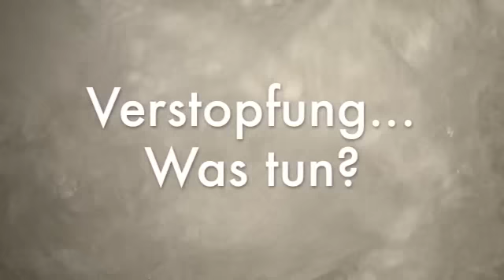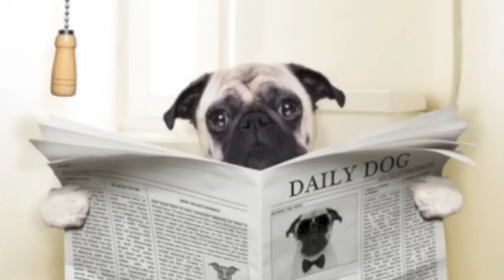Was tun bei Verstopfung ?